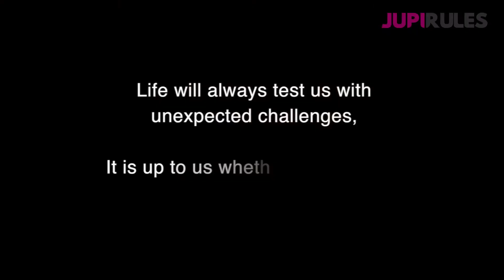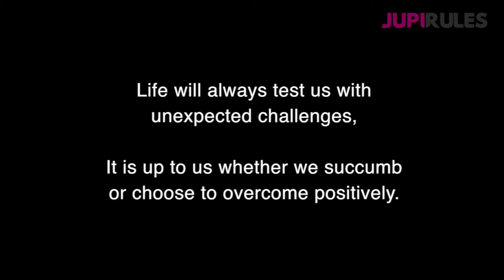Short Film - Fear of Ghost -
Villa Marie Degree College -  Student film